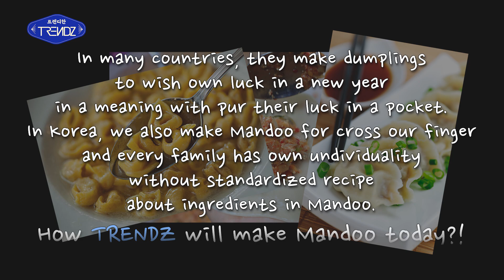[TRENDY? TRENDZ! SEASON 1] EP.3 트렌디한 해피뉴이어☀ | 트렌디한 TRENDZ (ENG SUB)